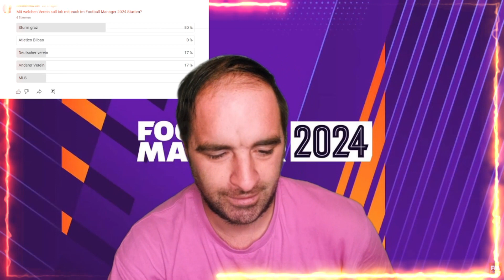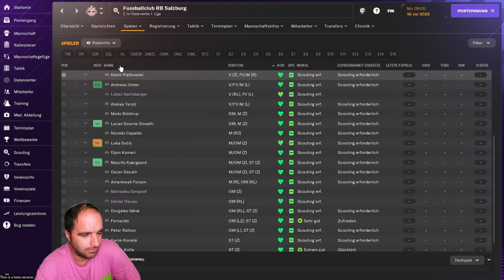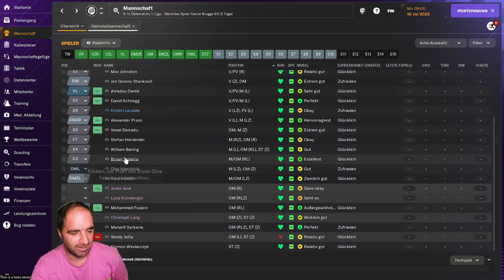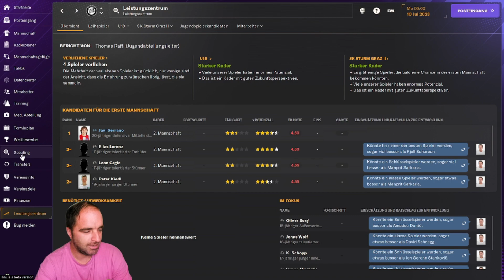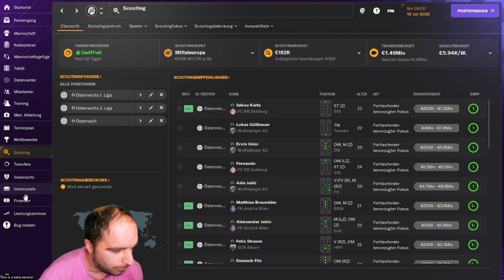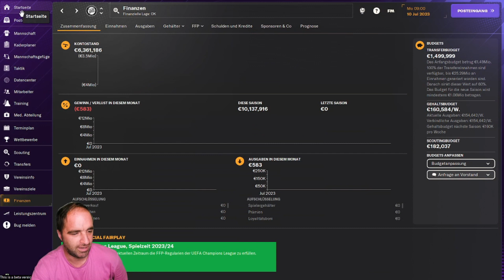Football Manager 24 Vereinsauswahl: Sturm Graz - Das ultimative Team-Management-Erlebnis!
Ich stelle mich der Herausforderung als Trainer des österreichischen Traditionsvereins Sturm Graz in Football Manager 24 und lerne die Spieler und Taktiken von Sturm Graz kennen im Football Manager 24 und führe sie zum Erfolg in der österreichischen Bundesliga. Verfolge, wie sich mein Team auf dem Platz schlägt und erlebe die Spannung und Emotionen eines echten Fußballspiels.